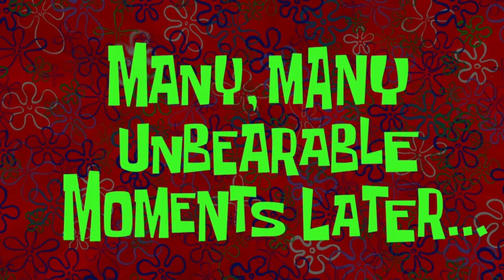PLAYING AS PICCOLO WENT SO BAD IN DRAGON BALL Z BUDOKAI 3!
Starting a new story but this time I am playing as Piccolo and my god this was the worst start ever.